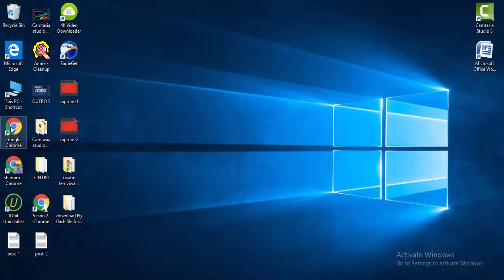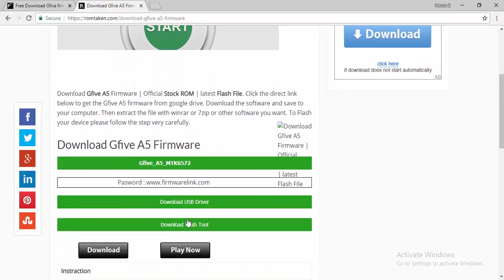Download GFive Flash file for All Models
Download GFive Flash file [all models]